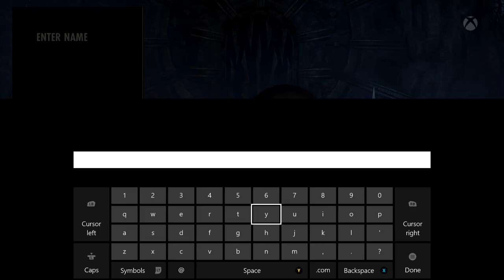JIMMY RETURNS!-Elder Scrolls Online: Tamriel Unlimited-Part 1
Welcome back my fellow couch potatoes!in today's video I play through the first part of the new game, "Elder Scrolls Online: Tamriel Unlimited" on console, I know the game volume is inaudible, but nest episode that will be fixed :)

Stay LayZ